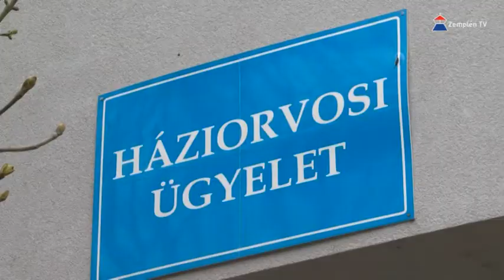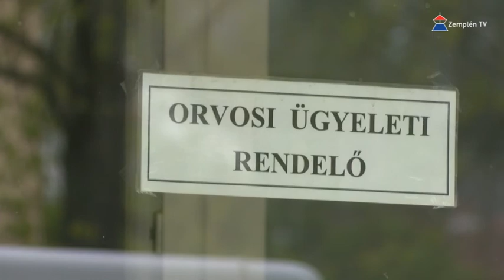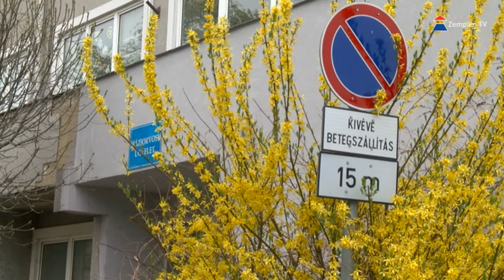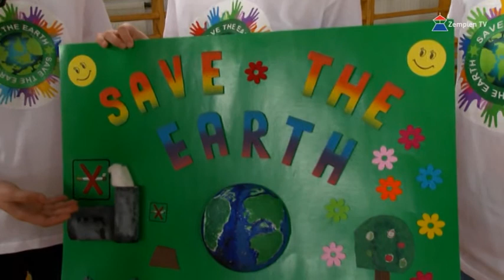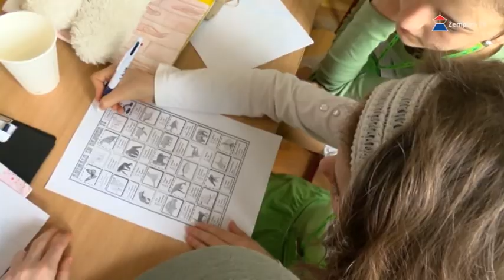Hír7 2017.04.07. | Zemplén TV